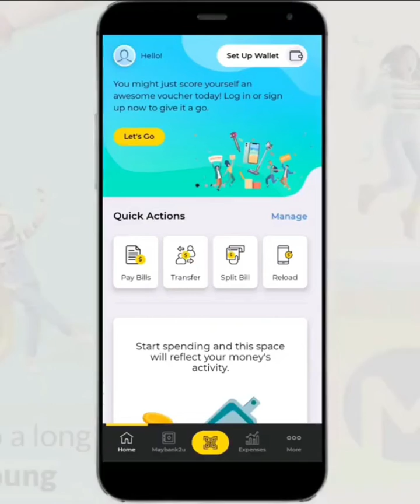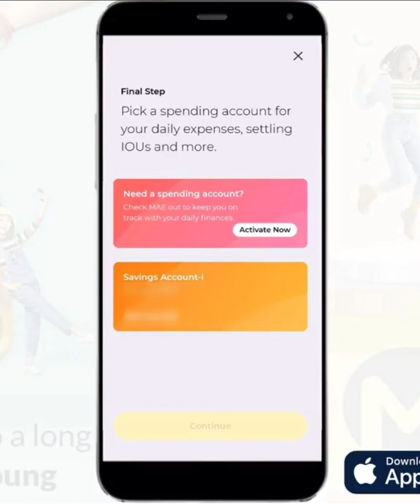How To Register MAE by Maybank2u App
For those who download this MAE by Maybank2u app for the first time, to register a MAE account, you need to tap on the Hello!" This.